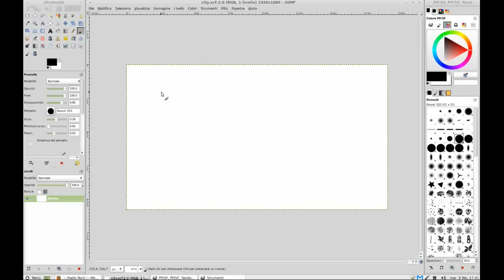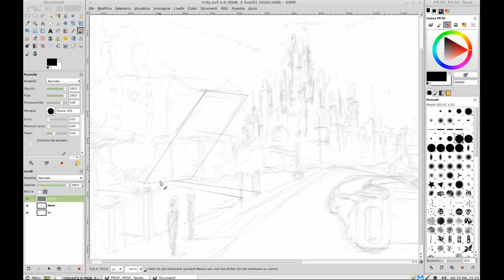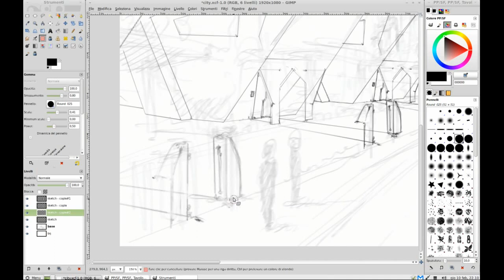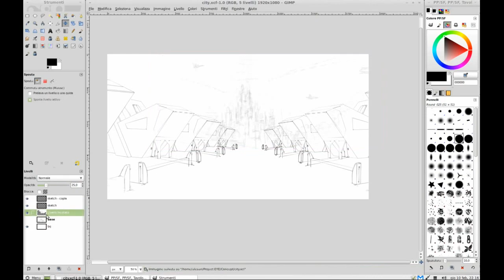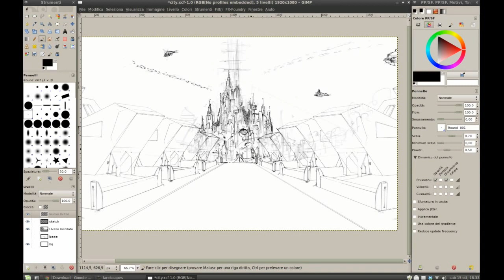Speed concept - Sci-fi Landscape in gimp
A really simple and easy concept for Project EYE

Software: Gimp 2.6+gps+gimp for painters
OS: Linux Mint 11